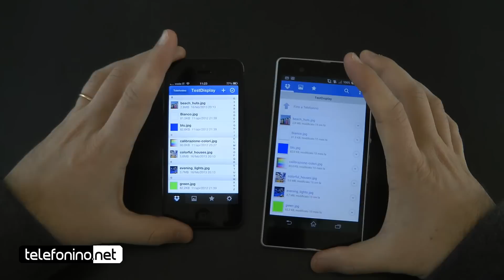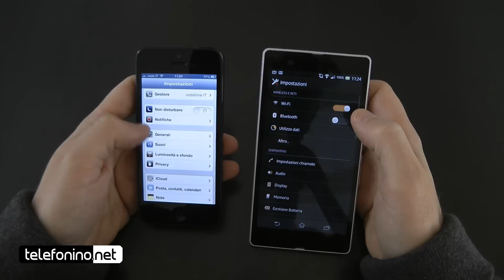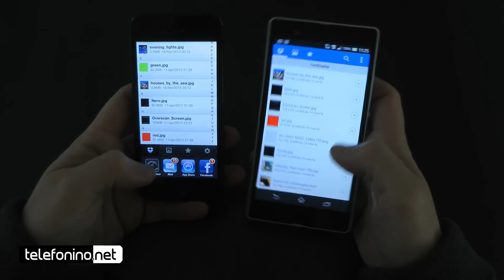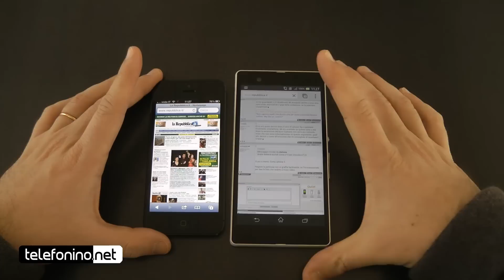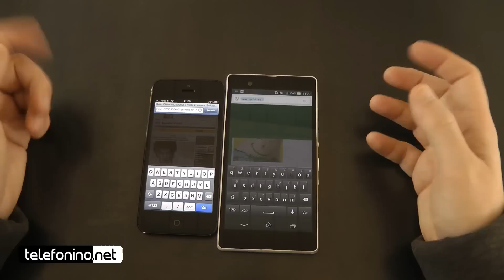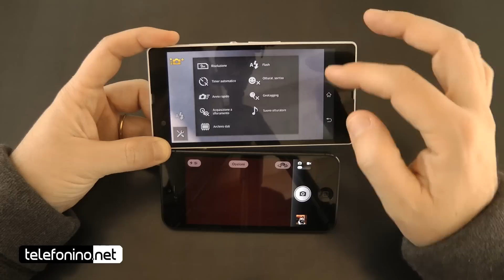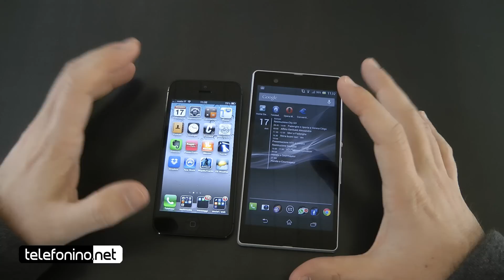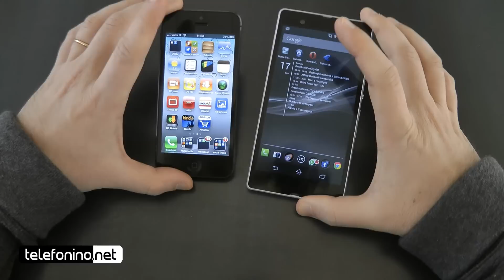Apple iPhone 5 vs. Sony Xperia Z da Telefonino.net